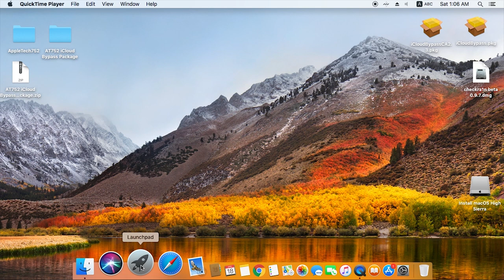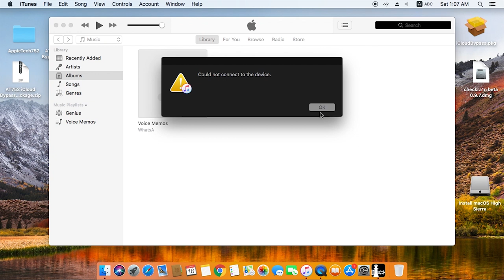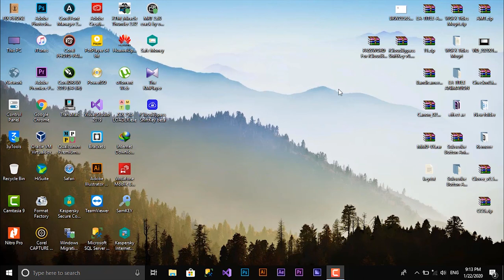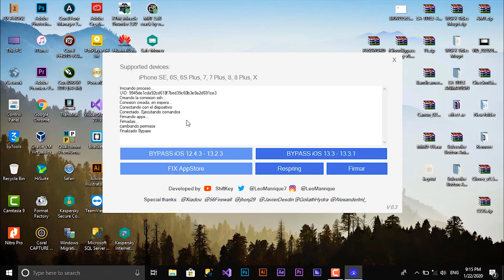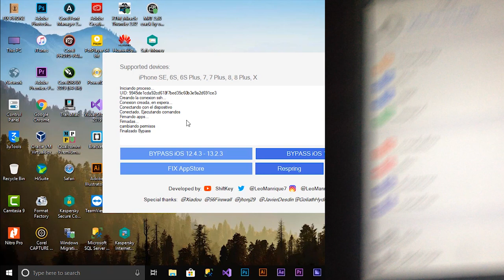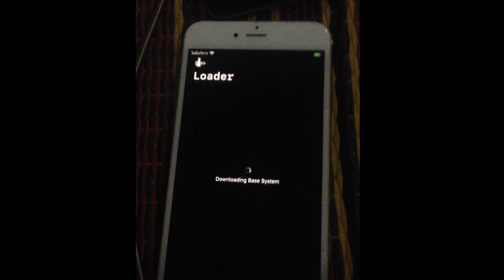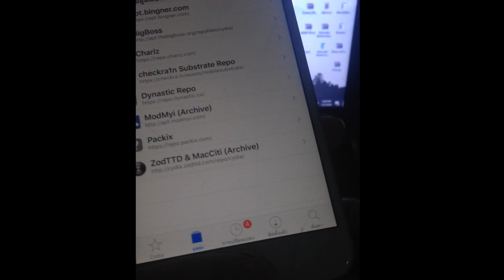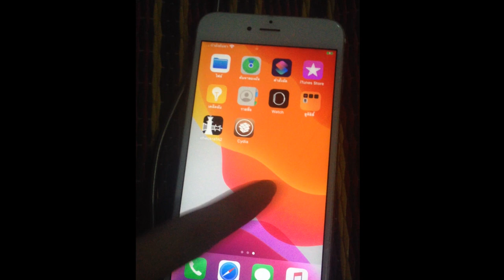Bypass iCloud iOS 13.3 New Update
Any alternative you want can be used, such as:  Checkra1n (MacOS)
link download iCloud Bypass Shiftkey v0.3 beta for Windows

1.-  (Run Jailbreak) Checkra1n
2.- Tool - Click on the "BYPASS iOS 13.3" button
3.- Device - Set password and wi-fi connection
4.- Tool - Click on the "RESPRING" button
5.- Device - Open Checkra1n ➜ Install Cydia ➜ Open Cydia Ignore the package update for now ➜ Install the repository ➜ Install the tweaks: Activator and NewTerm
6.- Tool - Click on the "FIRMAR" button  ➜ Click on the "RESPRING" button
7.- Device - Open Activator ➜ Configure gestures